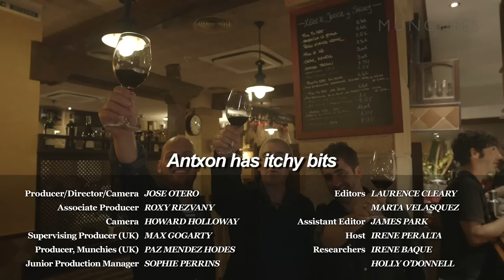Beans and Wine in Basque Country: MUNCHIES Guide to the Basque Country (Episode 4)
Basques are fond of preserving and celebrating their history through the medium of eccentric costume. Members of the Cofradia Alubia de Tolosa are no exception, donning special berets and cloaks in honor of their favorite food: beans. Irene visits Ordizia Market, where granddads have been congregating for gossip, snacks, and nationalistic hat-wearing for centuries. Finally, she’ll visit brothers Sancho and Telmo at award-winning vineyard Remelluri for a traditional harvest feast.